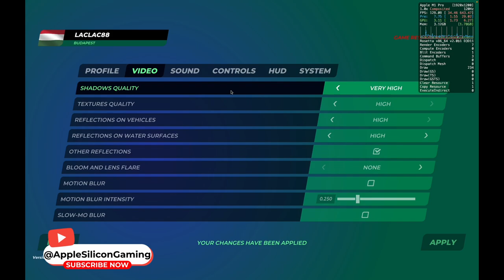Trackmania Quick Gameplay BENCHMARK using Crossover 24 GPTK 2 on M1 PRO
Race on wacky tracks in Royal mode, our 60-player showdown. Cross-play and platform progression lets you play anywhere! Enjoy new campaigns every three months. Compete on Track and Cup of the Day with tracks made by players, curated by Nadeo

Checking out the performance of baseline Macbook M1 Pro with 8 CPU and 14 GPU cores. The test is performed  Crossover with GPTK2.
In this video I see how Trackmania trackmania performs through Crossover 24 with GPTK 2 using different settings to find the best for gaming.